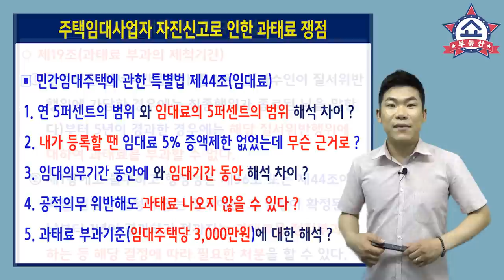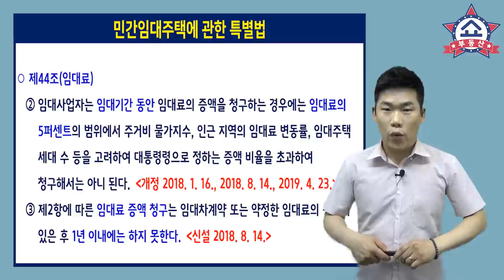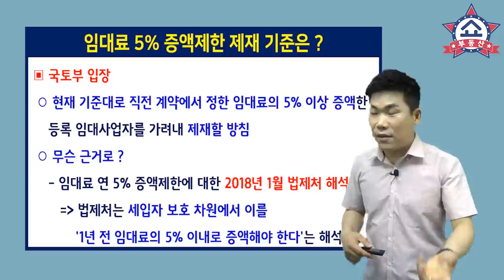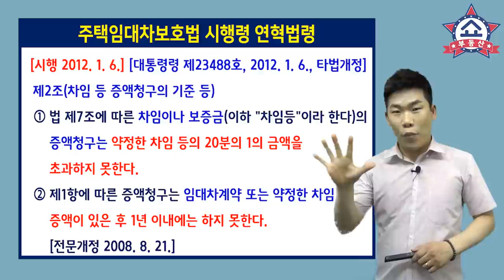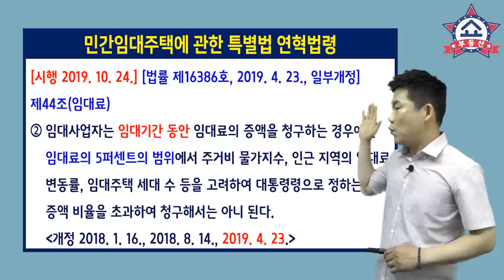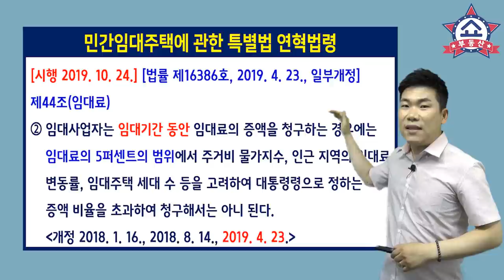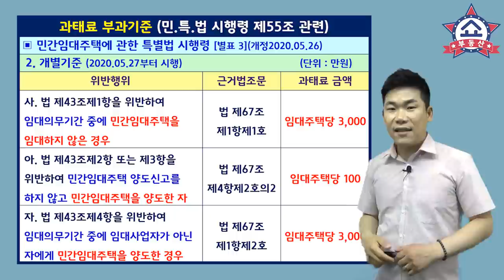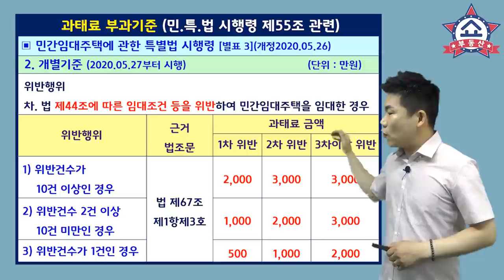주택임대사업자 의무사항 위반해도 과태료 없는 경우 있다! 임대사업자 자진신고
임대사업자 자진신고 기간에
과거 임대료 5% 증액제한 위반으로
과태료 폭탄을 맞으시는 분들의 고민이 깊습니다.
그런데 의무사항을 위반해도
과태료가 나오지 않는 경우도 있는데요,

부동산 주택임대사업자 임대사업자자진신고 주택임대사업자의무사항위반과태료 과태료폭탄 주택임대사업자과태료 임대료5%증액제한#질서위반행위규제법